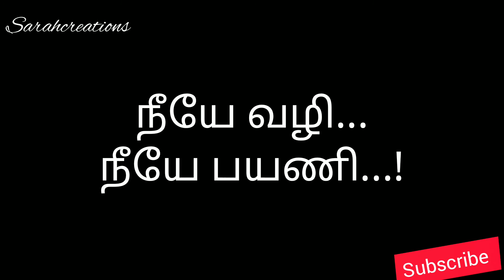நீயே பாறை நீயே உளி